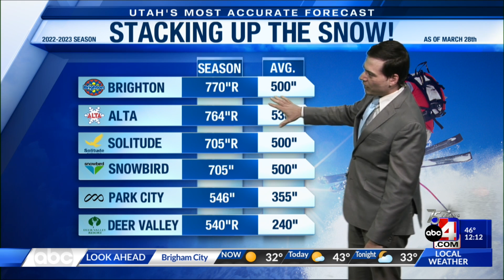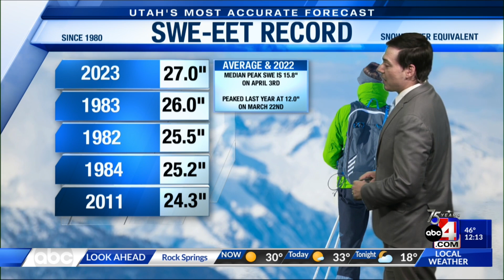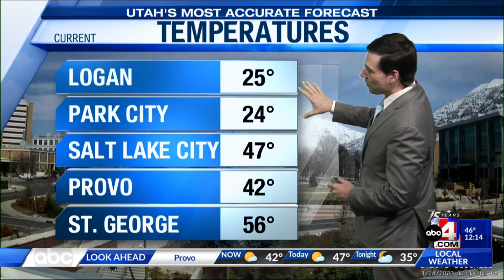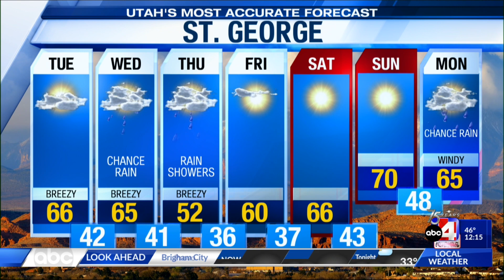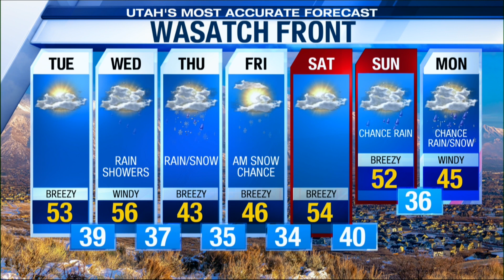3/28 Midday - Utah's Most Accurate Forecast with Meteorologist Thomas Geboy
A rare bluebird day across Utah as temperatures climb to within shouting distance of our seasonal temperatures. The calm skies won't be sticking around long though because our next storm will move in between tomorrow and Thursday. Meteorologist Thomas Geboy lays out the details plus gives an update on our snowpack!